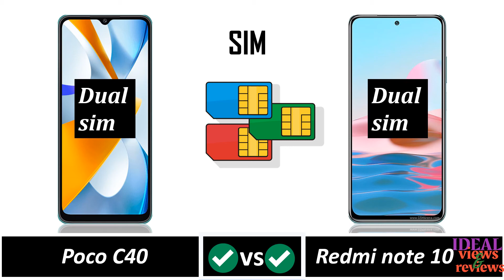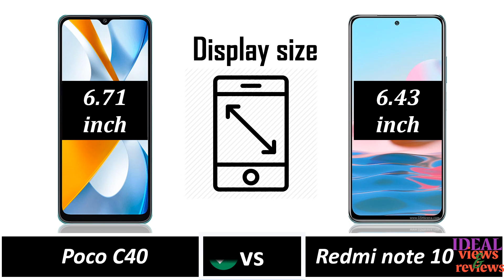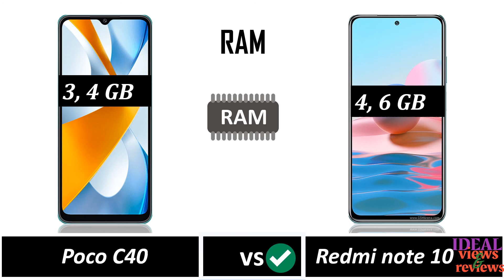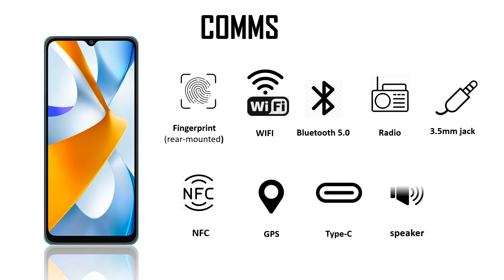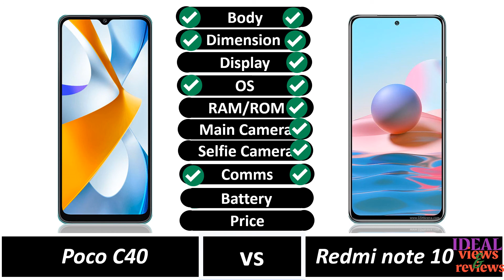Xiaomi poco C40 vs redmi note 10 // Redmi note 10 and poco C40 review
Xiaomi poco C40 vs redmi note 10 // Redmi note 10 and poco C40 review // redmi note 10 vs poco c40 specs comparison // note 10 and poco c40 review // poco c40 vs note 10 specs review

poco c40
poco c40 antutu
poco c40 bd
poco c40 camera
poco c40 case
poco c40 cdma
poco c40 cdw
poco c40 cities
poco c40 gsmarena
poco c40 hd
poco c40 headphones
poco c40 price in bangladesh 2022
poco c40 price in bd
poco c40 price in india
poco c40 price in nepal
poco c40 price in pakistan
poco c40 price philippines
poco c40 pro price in pakistan
poco c40 processor
poco c40 qa
poco c40 qi